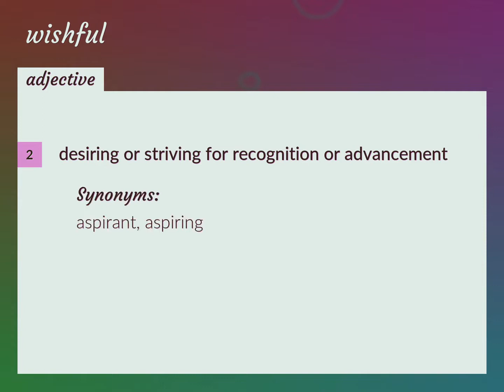Wishful | meaning of Wishful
What is WISHFUL meaning?